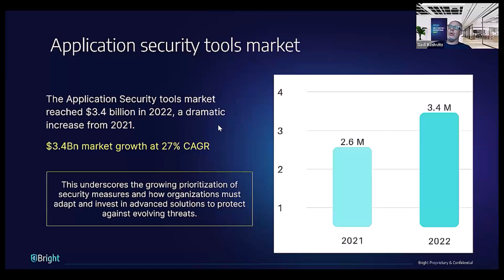Current State of the AppSec Market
Our CEO Gadi Bashvitz goes through the state of the AppSec market in the modern era and the ongoing trends